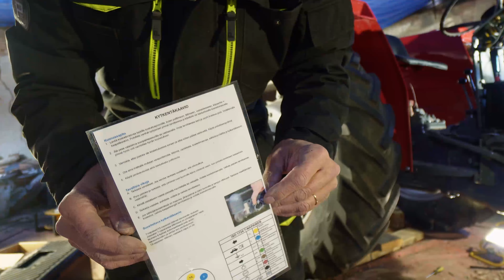Johronpäitä ja autolla ajelua kevätmarkkinoille.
Loppuviikon juttuja
Pikku-Massikan sähkötöitä
Tavaran hankintareissua
Volvon fiksauksen lopputulosta
Kevätpäivillä piipahrusta